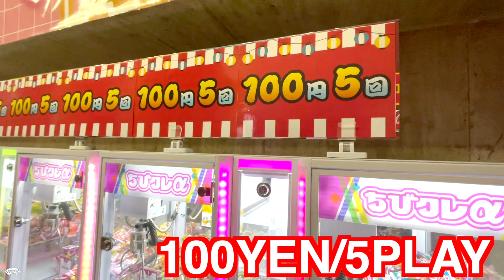100YEN/5PLAY Snacks Mini Claw Machine!! UFO Catchers in JAPAN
Sorry about the flickering.